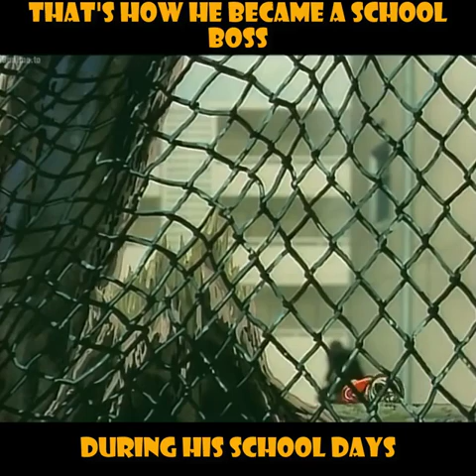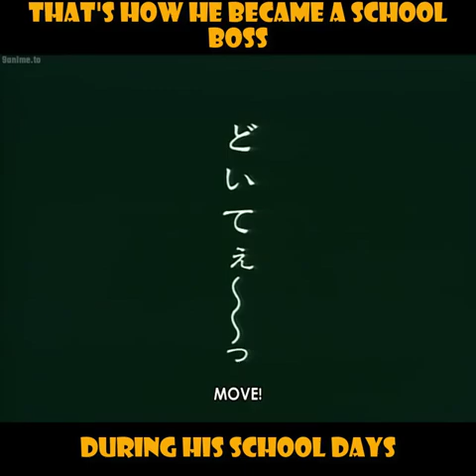That's how he became a school boss during his school days.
Angel Densetsu is a Japanese shōnen manga created by Norihiro Yagi. It was serialized in Monthly Shōnen Jump from 1992 to 2000, in 15 volumes.